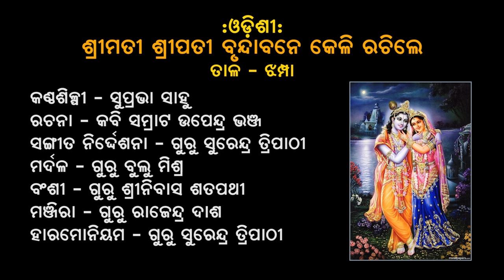Srimati Sripati Brundabane Keli Rachile || Odishi Music || Trivuban Music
Singer - Suprabha Sahu

Lyrics - Kabi Samrat Upendra Bhanja

Music Direction - Guru Surendra Tripathy

Post Production - Real Voice

Camera & Edit - Manoj Behera